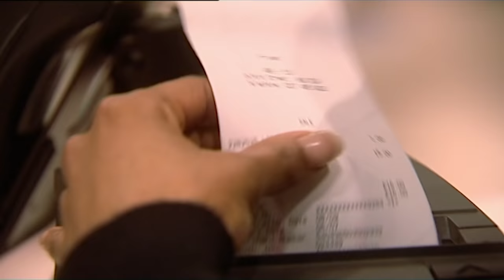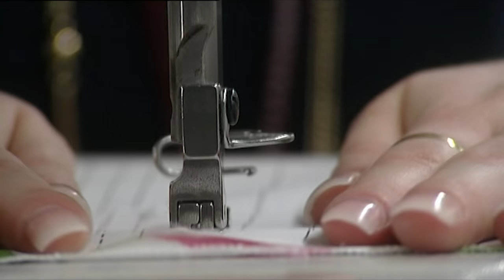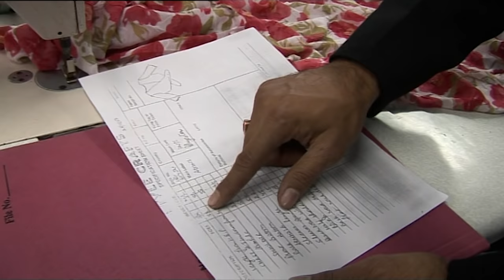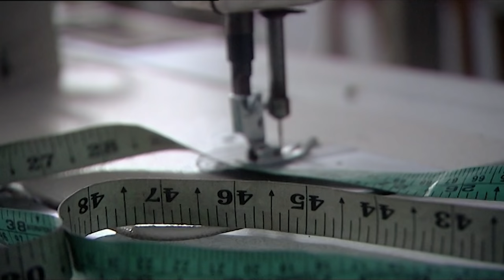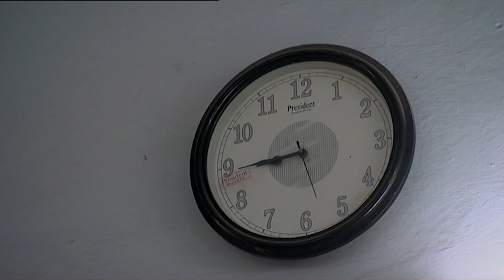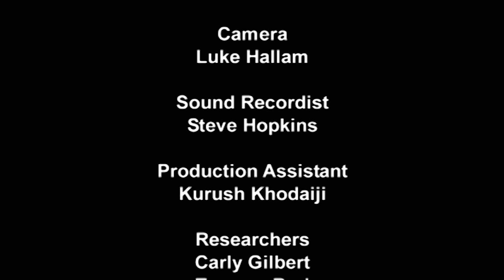Can Stacey Dooley Survive Working in a Sweat Shop? | Blood Sweat, and T-Shirts S1 Ep2 | Only Human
Six young fashion lovers including young Stacey Dooley swap shopping for the factories and backstreet workshops of India to learn how the clothes they wear are manufactured.
Six young fashion lovers swap shopping for the factories and backstreet workshops of India to learn how the clothes they wear are manufactured. They travel to West Delhi to live and work alongside the migrant tailors of a backstreet workshop, entering a world where the workers can spend up to 15 hours a day at their sewing machines, earn as little as 15p a garment and must then sleep on the factory floor next to their fellow workers and their machines.

From Blood Sweat, And T-Shirts S1 EP2, last aired Dec 2008 on BBC